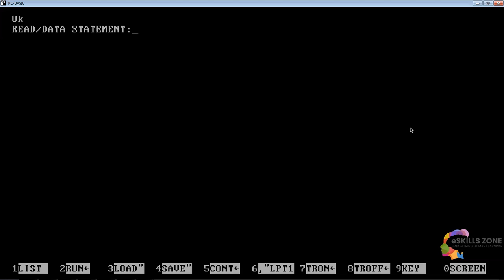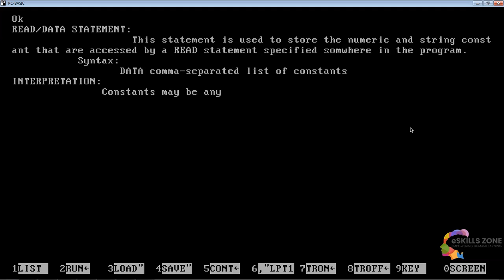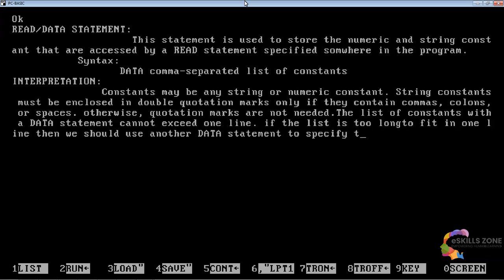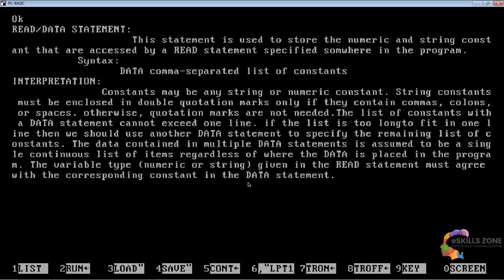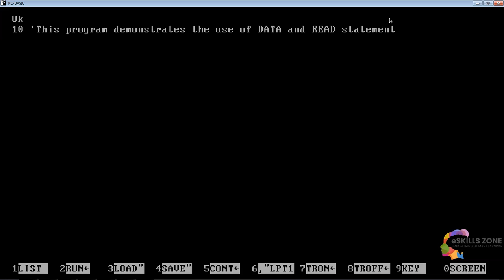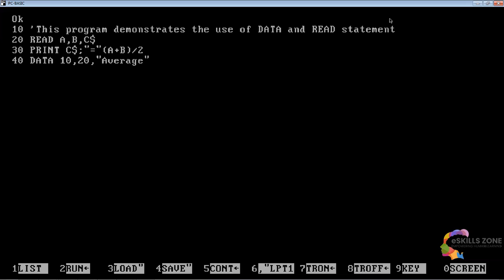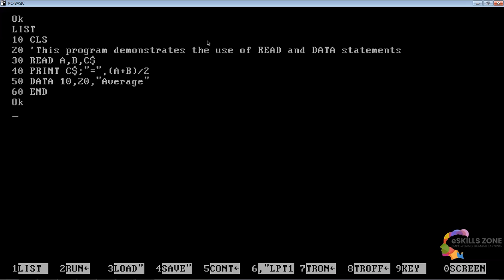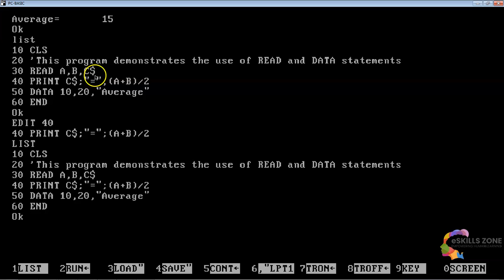Lecture 3 DATA STATEMENT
This Video is a part of free "GW Basic Course" designed to develop the basic understanding of programming skills, GW Basic is a basic language for computer programmers to understand programming easily. If you want to learn c language, c++ language, Visual Basic language etc then it is necessary to learn this language. For more details and to register for free certificate, visit